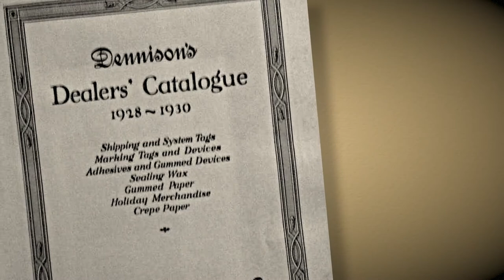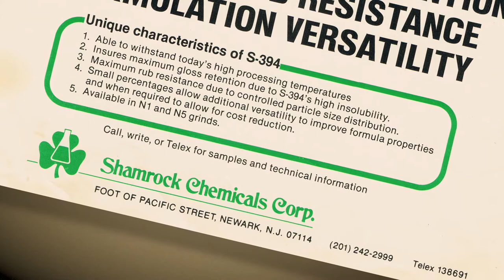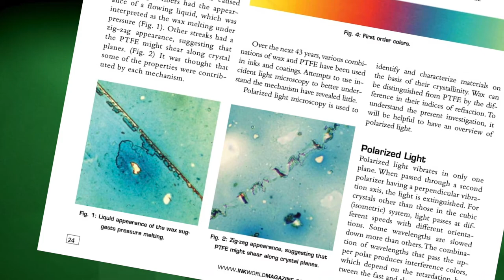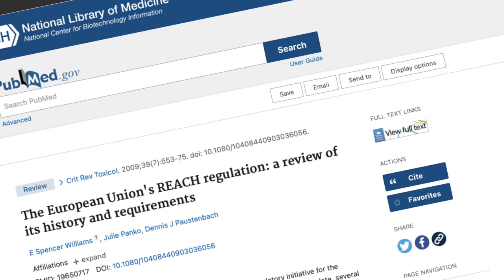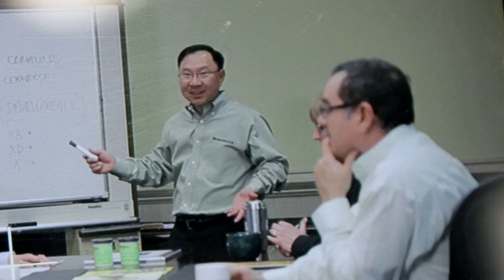Shamrock History 2021